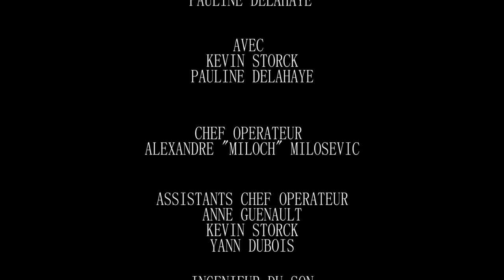Trailer - Le Jugement Premier - Meet Lelahel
"Gardiens , gardiennes on vous spolie ! "
Parce qu'il n'existe pas d'ombre sans lumière, cette semaine, vous êtes reçu par le plan des anges... enfin de leur représentant syndical, mais lui il dit que c'est tout pareil.